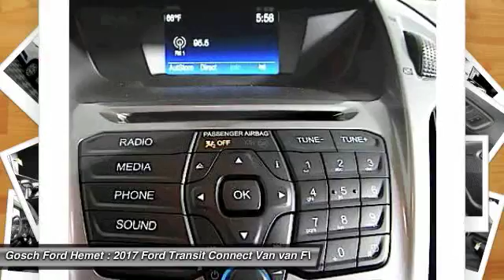2017 Ford Transit Connect Van HEMET BEAUMONT MENIFEE PERRIS LAKE ELSINORE MURRIETA F17768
2017 Ford Transit Connect Van XLT LWB W/REAR SYMMETRICAL DOORS

GOSCH FORD HEMET PROUDLY SERVING HEMET, BEAUMONT, MENIFEE, PERRIS, LAKE ELSINORE, MURRIETA, AND SURROUNDING SOUTHERN CALIFORNIA LOCATIONS. THIS WHITE 2017 Ford TRANSIT CONNECT VAN IS EQUIPPED WITH A 4 Cylinder Engine, AUTOMATIC TRANSMISSION, AND RECEIVES AN ESTIMATED 20 City/27 Hwy MPG. GOSCH FORD HEMET 150 CARRIAGE CIRCLE HEMET CA 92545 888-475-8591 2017 Ford TRANSIT CONNECT VAN XLT LWB W/REAR SYMMETRICAL DOORS You can find this 2017 Ford Transit Connect Van XLT and many others like it at Gosch Auto Group. You've found the one you've been looking for. Your dream car. Just what you've been looking for. With quality in mind, this vehicle is the perfect addition to take home. The Ford Transit Connect Van XLT will provide you with everything you have always wanted in a car -- Quality, Reliability, and Character. You could keep looking, but why? You've found the perfect vehicle right here. Please contact the Gosch Auto Group for more information. Stock #: F17768 | VIN: NM0LS7F72H1314725 | 2017 Ford Transit Connect Van XLT LWB w/Rear Symmetrical Doors Gosch Ford Hemet